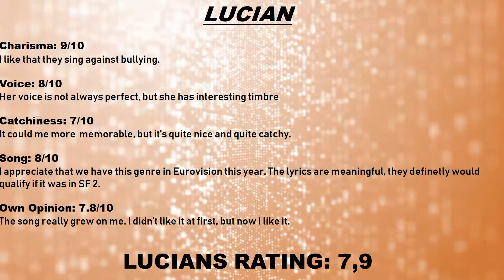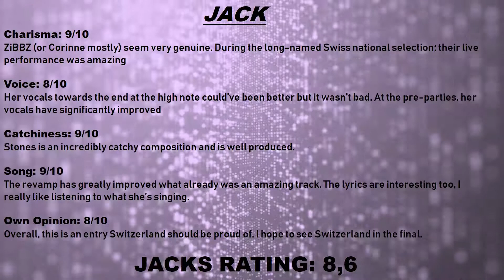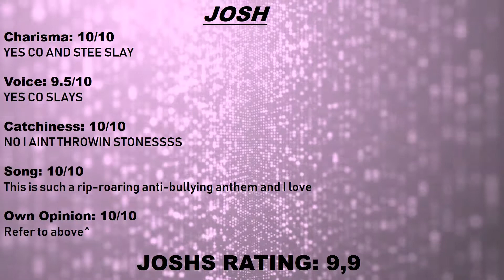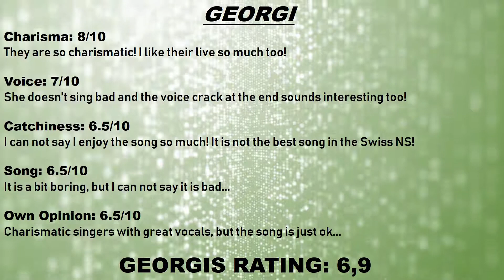EUROVIEWS 2018: 🇨🇭SWITZERLAND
EUROVIEWS 2018 is an online series, where 8 Eurovision fans review the 43 songs that will participate in the Eurovision Song Contest 2018 in May. In this episode we had a look at Switzerlands song ''Stones'' by ZIBBZ.